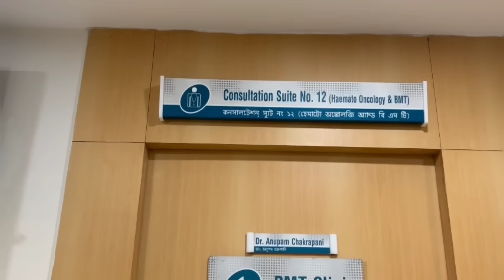আজ আবার ছুটতে হলো অ্যাপোলো হসপিটাল ll দক্ষিণেশ্বরে মায়ের কাছে কেন গেলাম